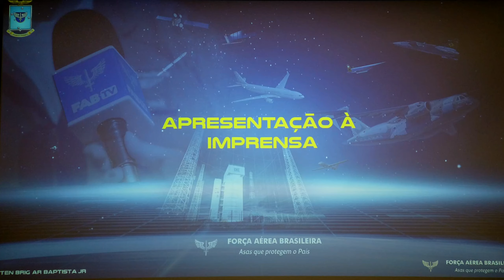UCAV-BR drone stealth & STOUT híbrido cancelados! - RAIO-X DA FORÇA AÉREA BRASILEIRA NO SÉCULO XXI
Segundo o comandante da Força Aérea Brasileira, brigadeiro Carlos de Almeida Baptista Jr, é decisão da Aeronáutica denunciar (abrir mão) dos MOU ou Memorandos de Entendimentos assinados em abril de 2021 com a Embraer Defesa e Segurança para desenvolver dois projetos, o primeiro, uma aeronave não tripulada de combate (UCAV) de 5ª geração stealth, denominada UCAV-BR, e o avião turboélice híbrido elétrico-convencional STOUT, de transporte, proposto como um substituto para os Bandeirantes e C-105 Amazonas.

Para o Comando da Instituição, e segundo seu comandante, o momento é de focar na atividade fim, o combate defendendo o Espaço Aéreo Brasileiro. Ademais, Baptista Jr fez questão de lembrar que, em um passado recente, a Força Aérea priorizou a indústria aeronáutica brasileira em programas que geraram crescimento tecnológico, essa relação até os dias atuais sendo sólida e profissional.

No cenário mundial atual, e considerando o tamanho do Brasil como nação soberana, é fundamental "aumentar o valor do prêmio pago pelo seguro" e garantir uma Força Aérea tecnologicamente atualizada em hardware, software, pessoal, armas e sistemas.

Mais duas "vítimas" da imprevisibilidade orçamentária? Nem tanto. Para  Baptista Jr, esses projetos não serão prioridade por um bom tempo, e portanto, é hora de focar recursos orçamentários e de pessoal na capacitação tecnológica da Força Aérea Brasileira.